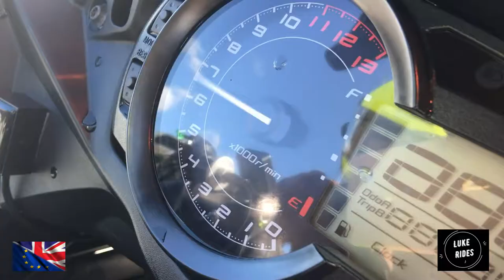Motovlog 101 | Bring New Ducati Monster Oil + Filter Workshop Videos To YouTube | BY LUKE RIDES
Hi, Everyone.

Luke Rides is back :)

On this Motovlog / Episode while motovlogging in never before seen ever here @ Luke Rides as Luke Rides driving the flying blues white oval. Beast to every petrol head. Where everything in front of you is slower than you in every way.

Fills you with overtaking vigour. That is BMW 335i Junior Supercar. Straight six 6. Twin turbochargers siting inside the heart of the flying missile that is BMW. That's right even Motovlogger can love 4 wheels ;)

Just because Luke Rides is Motovlogger doesn't mean he can't love 4 wheels. That is the thing. A Petrol Head should never see a difference that either Supercars or Motorcycles or cars are better. They are all amazing and shocking fast price of engineering. That all use engines that explode fire out of her cylinders. Petrol or Diesels ;)

Refined over the years by technology, speed, performance and Tom Cruise would say it ''the need for speed'' :)

As Luke Rides drives the frighteningly powerful missile that is the BMW 335i Junior Supercar. Luke Rides goes into the next Motovlog / Ducati Workshop videos here @ Luke Rides.

After dangerous drivers. Going fast. Destroying the traffic. And driving straight six twin turbo beast from among the fastest and most powerful cars / Supercars in Europe and the entire world. It's a BMW ;)

As Luke Rides begins to retire the Ducati Monster 1100 EVO Sueprnaked. Making every Ducati Monster 1100 EVO Workshop and Motovlog before the true end of Luke Rides mighty Ducati Monster 1100 EVO matters. Matters to any potential owner. And most of all if you yourself want to change the Oil and Oil filter on your own Ducati Monster 1100 EVO Supernaked.

The last of the Air cooled Supernakeds. Made by Italian with German engineering and knowledge. It's a wonderful combination.

Stay safe as the battle against the Coronavirus continues. And seems never never ending. Makes Luke Rides cry. Apart from that.

What is Luke Rides riding: BMW 335i M Sport (Junior Supercar)

Luke Rides